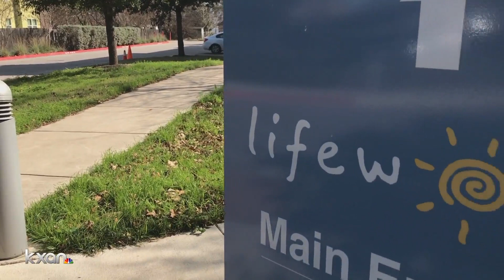Grand opening for youth affordable housing in east Austin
KXAN's Phil Prazan takes a closer look at why.